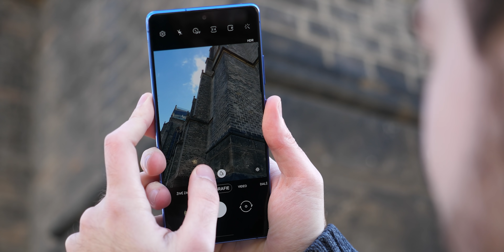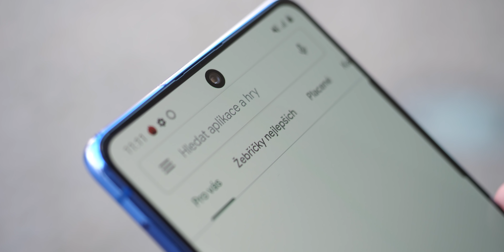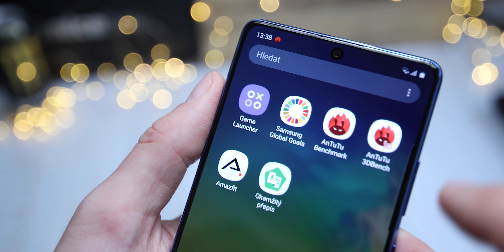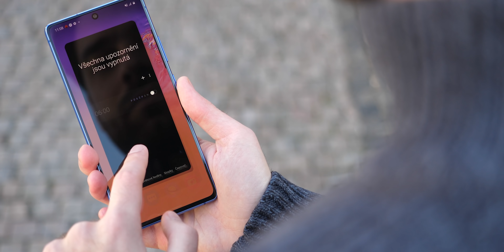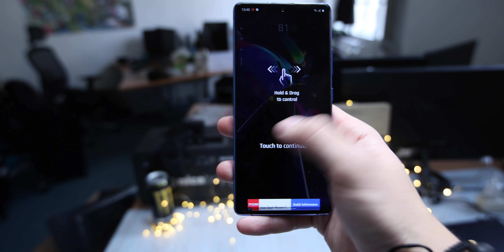Galaxy S10 Lite: Výborný telefon ve špatný čas | Recenze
Rozdíl mezi propadákem a hitem je velice často prostý - načasování. Chvíle, kdy přijdete na trh a za jakých podmínek je často klíčová a svoje o tom nepochybně zjistí také Galaxy S10 Lite. Výborný telefon a pokud pominu skutečné vlajky, tak můj neoblíbenější Samsung posledních dvou let. Jeho vydání mohlo ale přijít v lepší chvíli.